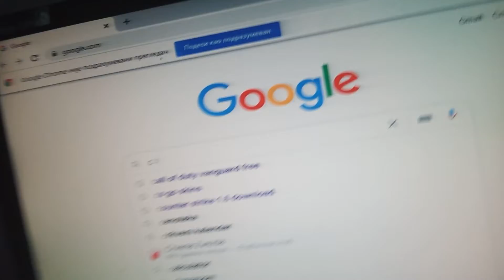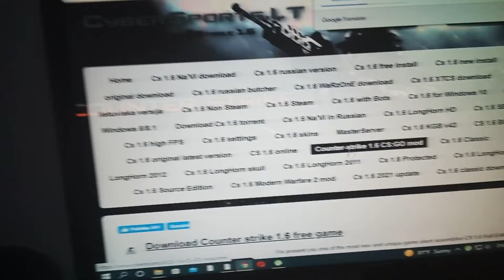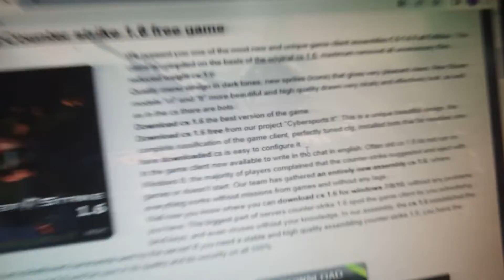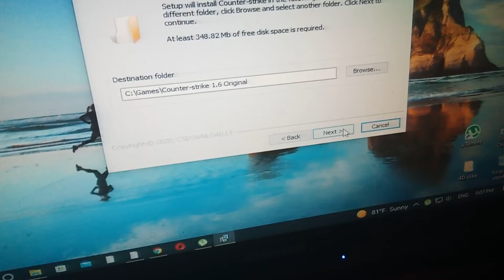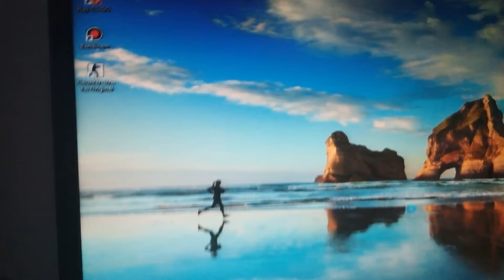kako free skinuti counter strike 1.6 da vam nekoci tuto rijal 1